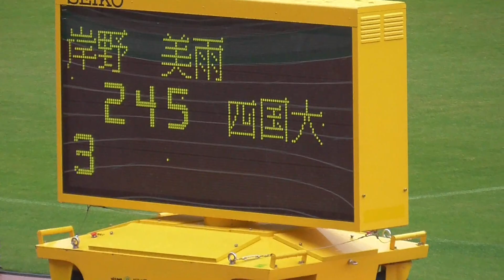決勝 グランプリ女子三段跳び（3・4本目）織田記念陸上2023